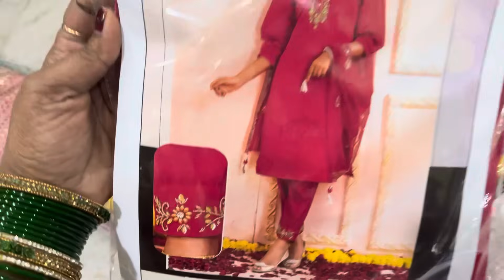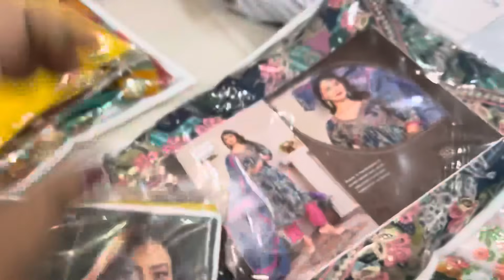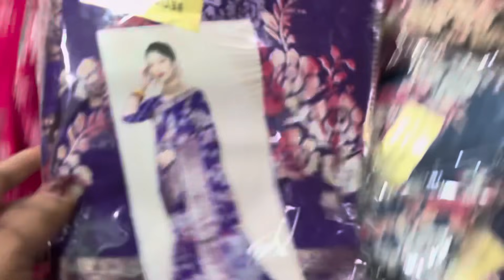Full comedy video 😂😂 Thursday vlog